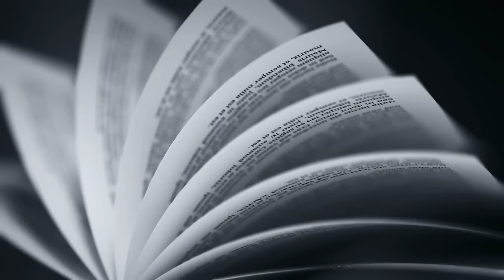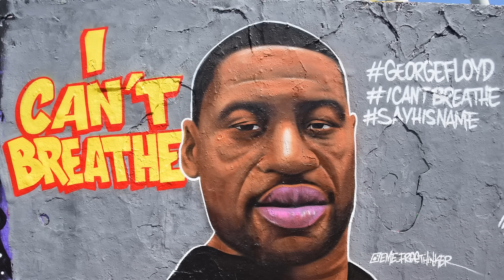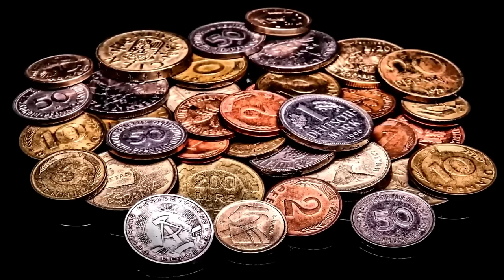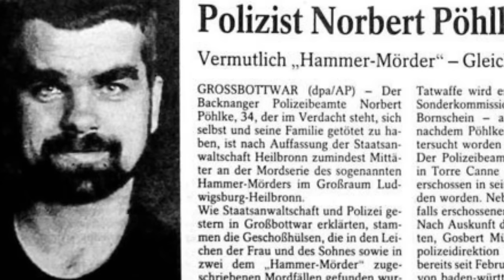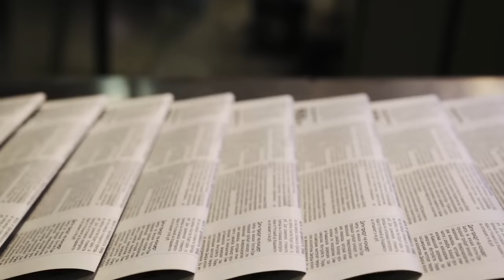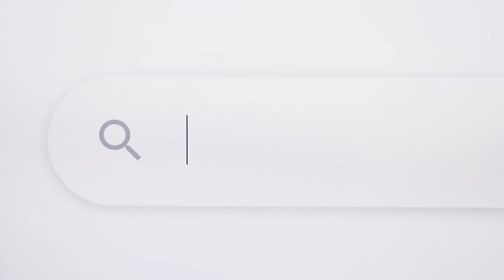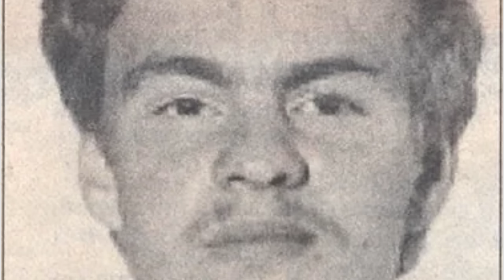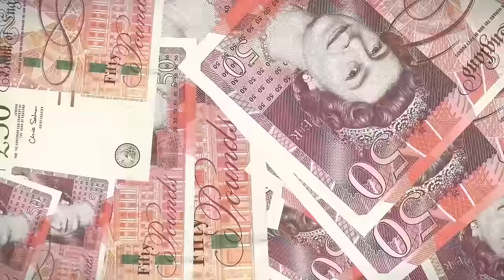10 Polizisten, die zu eiskalten Mördern wurden! | Mörder Doku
Mörder Doku
In diesem Video geht es um 10 Polizisten, die einen Menschen getötet und wegen Mordes verurteilt worden sind. Unter anderem geht es auch um Fälle aus Deutschland und den aufsehenerregenden Mord an George Floyd.
Mordfälle Doku
► Folgt auf Instagram:
► Inhalt:
Intro (0:00)
Christopher Dorner (0:30)
Mord an George Floyd (2:24)
Norbert Poehlke (4:31)
Mord ohne Leiche (7:05)
Mordfall Sarah Everard (9:16)
Pavel Shuvalov (11:22)
Len Davis (13:24)
Anthony Sully (15:18)
Karl Bluestone (17:26)
Steven Jones (19:02)
Outro (20:59)

Ich bin kein Journalist, daher können mir gelegentlich Fehler passieren.